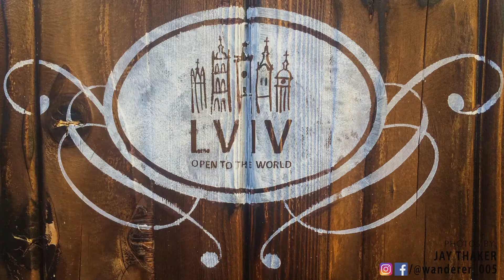TOP 10 ATTRACTIONS YOU MUST SEE IN LVIV, UKRAINE (DON'T MISS IT!!!) | For 2018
Top 10 attractions You MUST visit while traveling to Ukraine's cultural hub city LVIV. Go Plan your next trip to Lviv!!

Lviv or Leopolis ( in old time) is the 7th largest city of Ukraine.The historical heart of the city, with its old buildings and cobblestone streets, survived Soviet and German occupations during World War II largely unscathed. Lviv is also the home of many cultural institutions, including a philharmonic orchestra and the Lviv Theatre of Opera and Ballet. The historic city centre is on the UNESCO World Heritage List.

Top 10 Attractions of Lviv:
1.    THE LVIV OPERA HOUSE
2.    RYNOK SQUARE (MARKET SQUARE)
3.    THE DOMINICAN CHURCH
4.    HOUSE OF LEGENDS
5.    THE TOWN HALL TOWER VIEW
6.    THE LATIN CATHEDRAL
7.    THE ARMENIAN CATHEDRAL
8.    ASSUMPTION CHURCH
9.    LVIV TOWN HALL
10. CITY NIGHT LIFE

These photos are taken during my first ever trip to Ukraine, also in Europe continent.